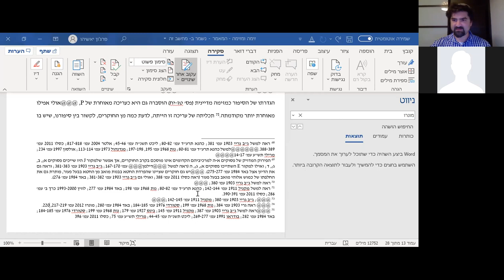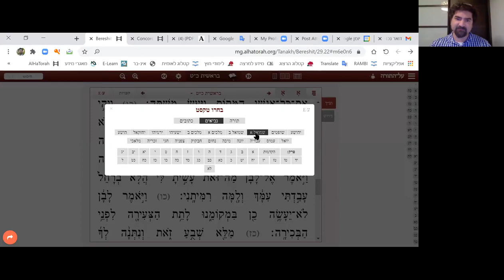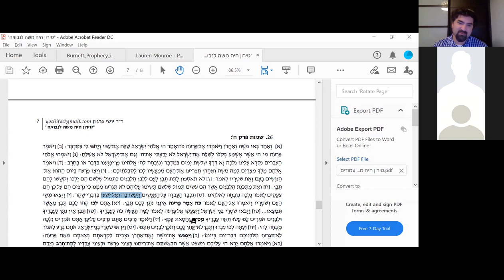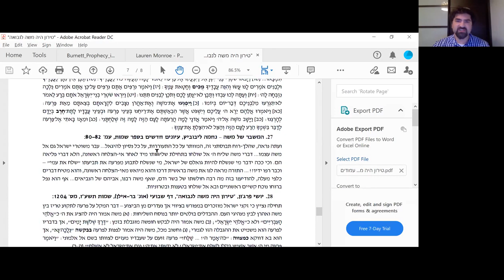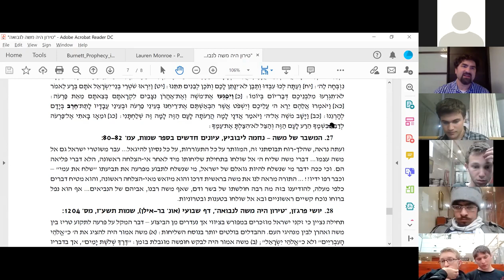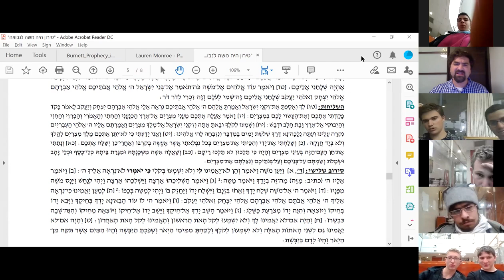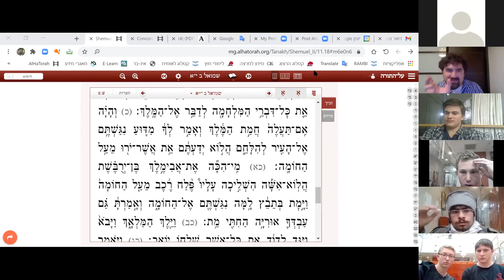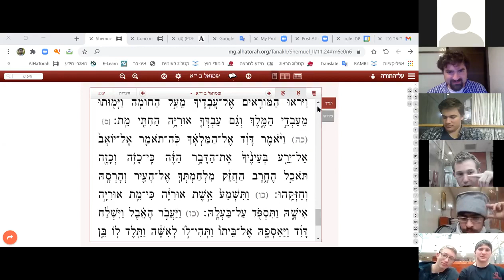דמותו של משה רבנו 16. הכבדת השעבוד לאור מבנה החזרה בסיפור המקראי | ד"ר יושי פרג'ון